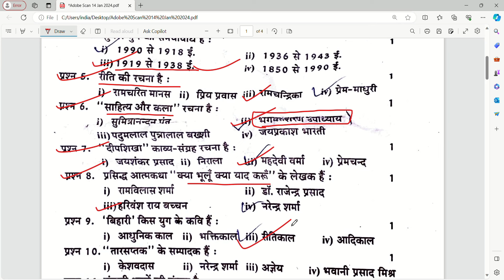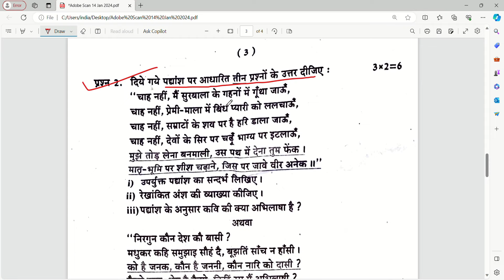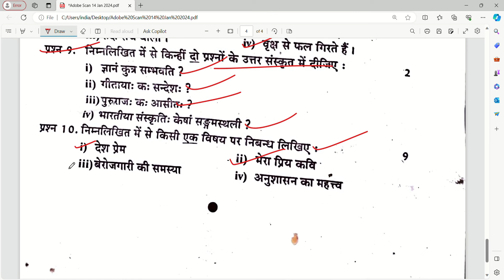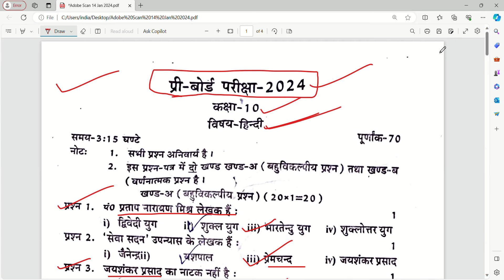हिंदी कक्षा 10 प्री बोर्ड पेपर 2024/ class 10th hindi pre board paper 2024/up board model paper 2024